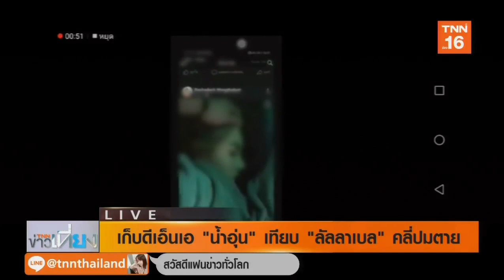เก็บดีเอ็นเอ “น้ำอุ่น” เทียบ “ลัลลาเบล” คลี่ปมตาย | 19 ก.ย.62 | TNN ข่าวเที่ยง